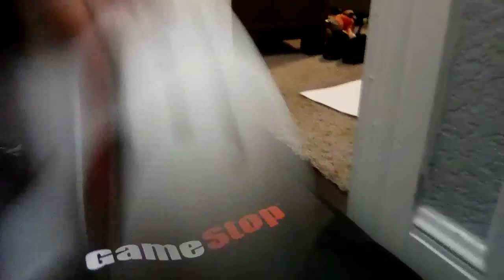The first video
MakoPlayz MakoPlayz We like to play with plushies